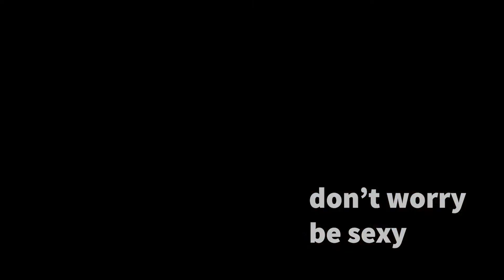Gone camping for 10 days in Iceland | Kuku Campers Iceland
Nans and Ludvine went on a 10 day camping trip in Iceland and here we get to see some of the highlights from their campervan trip. They did some amazing drone shots over the landscapes on their trip. They took their camper everywhere in the 10 days they were camping around Iceland. And in this video we can see some examples what you can see on your 10 day campervan holiday in Iceland. Moss covered lava fields, black sandy beaches, black dark eerie mountains, Fjarðarárgljúfur canyon and some seals swimming in glacial lagoons. Stuðlagil gorge, the new lava field at Geldingadalir, Dynjandi waterfall and Hengifoss waterfall. As well as they came across on puffins on their camping trip, visit a rusted ship wreck and take a dip in the Blue Lagoon.

Will you take your drone on your 10 day camping trip in Iceland?

We have been in operation since 2012
If you are looking for a traditional Iceland RV rental for a “tourist around tourists” kind of trip, then close this window immediately, burn your computer and throw yourself off a cliff. We offer the ultimate Icelandic road trip . Why spend loads of your hard earned cash on a hotel room, a car and a tourist guide when your crazy holiday adventure awaits you in a cheap Camper van in Iceland. We are Iceland's largest camper rental for a reason. We offer all kinds of campervans, free mileage, free extra driver & free insurance. Therefore we can promise that we have the dream machine that perfectly fits your trip! Go anywhere, sleep almost anywhere and do anything at incredibly low prices.

When looking for Campervan in Iceland you are at the right place. KuKu Campers is Iceland’s leading camper rental company and we have been making campers happy since 2012, just check out our great reviews. If you want to rent a camper for you and your family or friends and explore Iceland we can assist you in many different ways and we are happy to give you pointers for your tour. For the magnificent Icelandic highlands we do have 4x4 campers available.

When looking for camper in Iceland KuKu is there for you with cheap campers in Iceland.

KuKu Campers has been in operation since 2012 so we are loaded with experience.  Our staff is seasoned campervan travelers waiting to give you pointers to make your camping stay even more enjoyable.

We offer road side assistance with cooperation with mechanics all around the country.  These farmers sons can fix almost anything, as they are used to having to manage out there, far away in the land of fire and ice.

Take your campervan trip to Iceland with KuKu Campers.  You can totally control your trip in Iceland by camping in one of our minivans or 4x4 campers.  Campsites all around the country are open all year round so you can stop if you want at any place.  Not having to worry about having to be somewhere for the night.  Simply drive to your nearest campsite and enjoy the stay.

and plan your ultimate camping trip to Iceland.